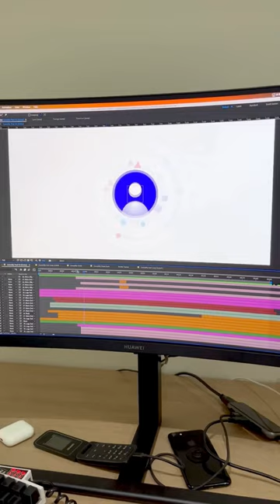New brand animation in aftereffects